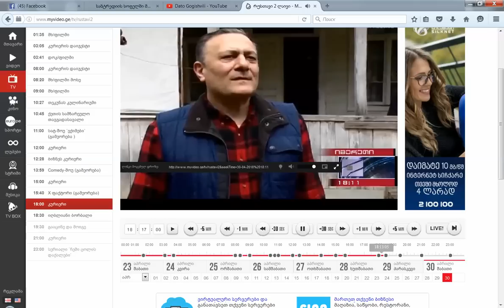ვაზისუბანში საპროტესტო აქცია გრძელდება. 30.04.2016 წელი